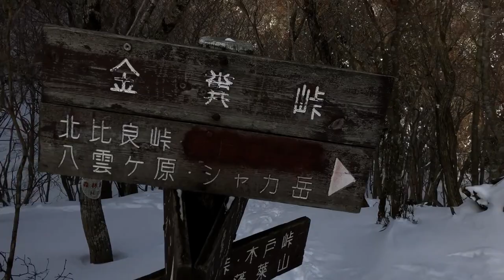#114: BUNA-GA-TAKE 武奈ヶ岳 - SHIGA SNOW COUNTRY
February 2019
Japan still held fast in a wintry grip I head to Buna-ga-take, highest peak in Shiga's Hira Mountains and a 200-meizan. Heading up via Kanakuso Pass and the fabulous Yakumo-ga-hara, it was quite the slog.